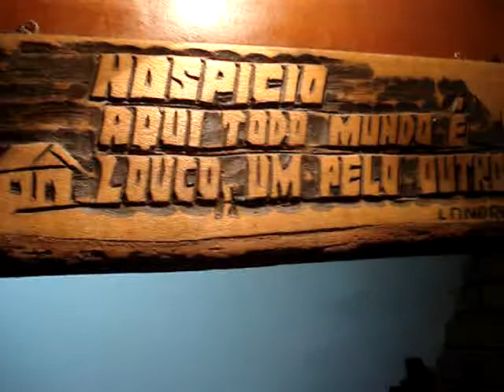Churrasco Turn Around...09.07.06 - Final da Copa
Final da Copa...esses pangaré apareceram aqui em casa as 13:00...asssistimos o jogo, tomamos as brejas, assaamos uma carne e cantanos a imortal "Total Eclipse of the Heart"...a tal da Turn Around...

Participação especial de Stevie Wonder Cover oficial...heuheauheuheau

Esse dia foi animal!